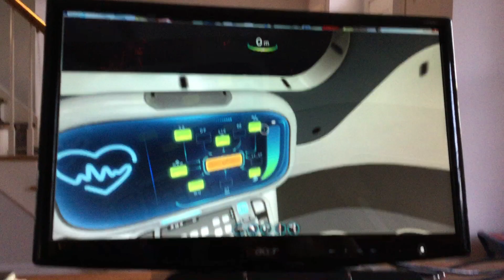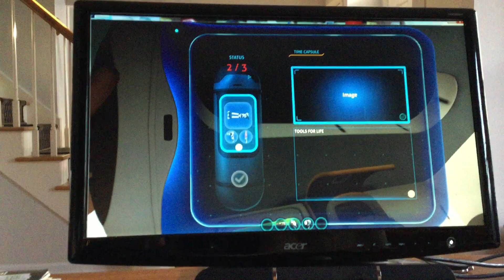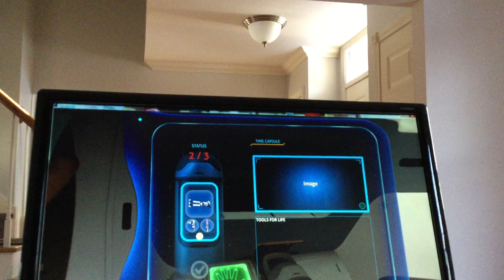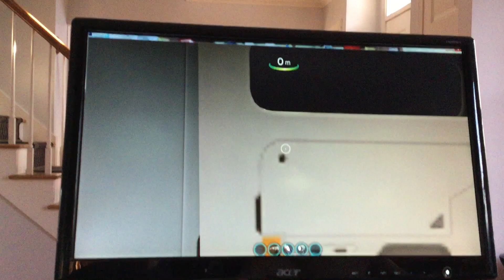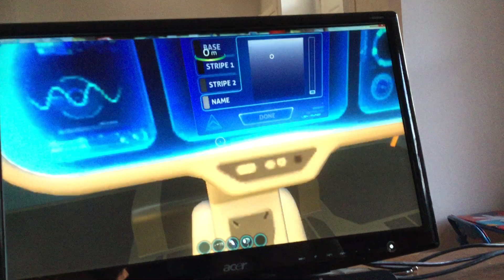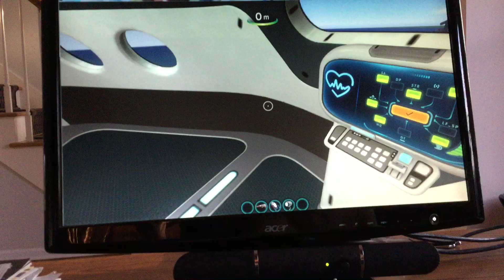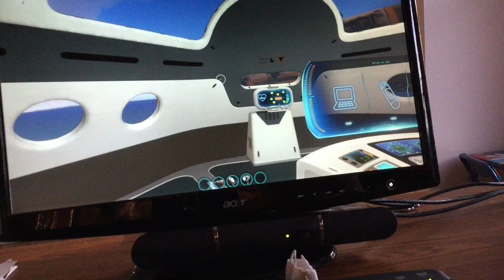April 3, 2018